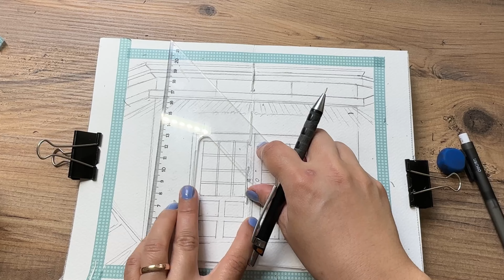Himi Miya Gouache Painting: Beautiful Black Cafe and Colorful Ivy Tutorial 🍂 how to gouache paint?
"Hello friends! Today's video is all about painting with gouache. In this painting, we have a black cafe and a captivating ivy with beautiful shades of red, green, and brown leaves.
Studio Ghibli style...

02:00  sketching
07:00  painting
15:57  Wooden door details."
20:22  Door glass detail.
24:06  finish